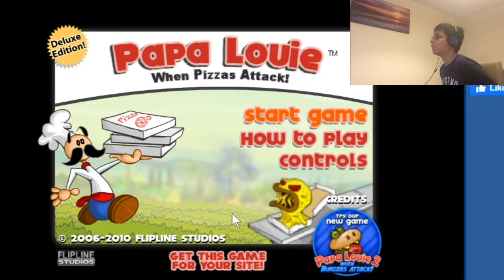Pizza are enemies and it will taste bad (papa’s Louie when pizza attack) ep1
Don’t eat pizza because it will taste bad because pizza is a enemies and don’t worry chef will save all the people and the pizza will be back normal and it will taste good and it not a enemies anymore so enjoy your pizza and what do you like for the pizza.